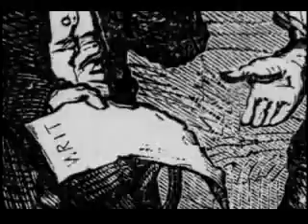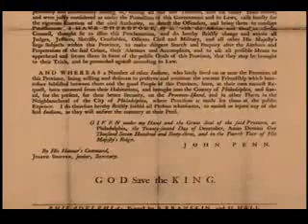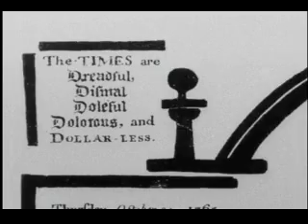07 Strained Relations